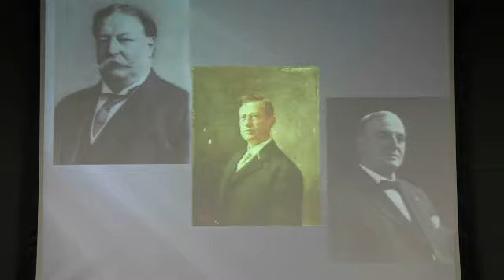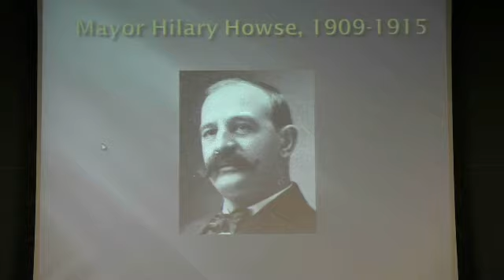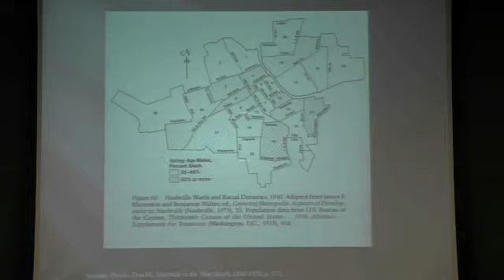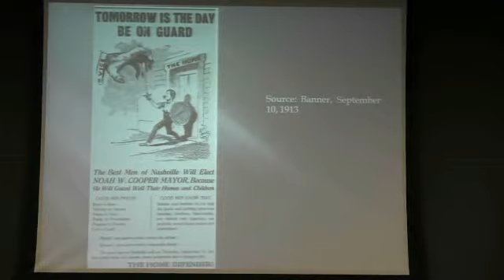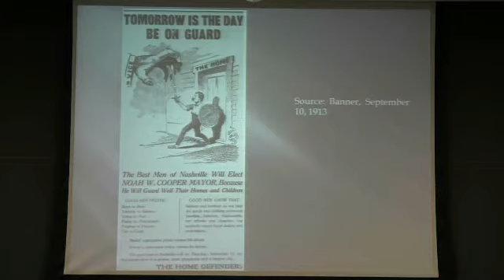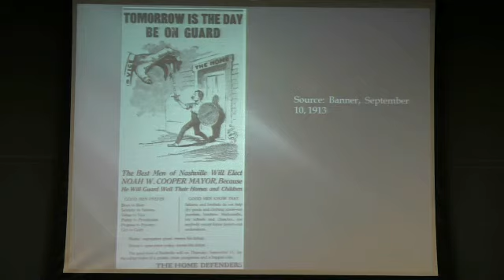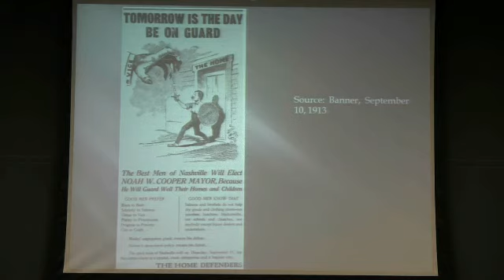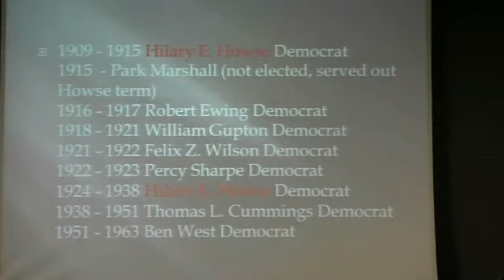The Decade When the World at Home and Abroad Began to Change: 1910-1920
Jan. 23 class: The role of government; industrialization; Sen. Carmack and more.

"The Decade When the World at Home & Abroad Began to Change: 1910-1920" with  Carole Bucy, Professor of History, Volunteer State Community College and Davidson County Historian

In anticipation of the 100th anniversary of World War I, which began in Europe in 1914, this class will look at how many changes took place in Tennessee, in the nation, and indeed the entire world during the short span of ten years. This decade was ushered in with the coming of Haley's Comet and departed with the Spanish flu pandemic and women getting the right to vote.   The class will examine specific events in Nashville, such as the great East Nashville Fire, the bursting of the city reservoir on 8th Avenue, the Dutchman's Bend train collision, as well as how the U.S. entry into World War I affected Nashville and the entire state.